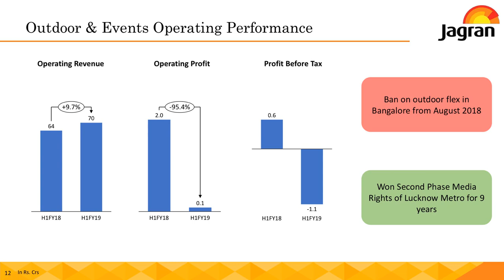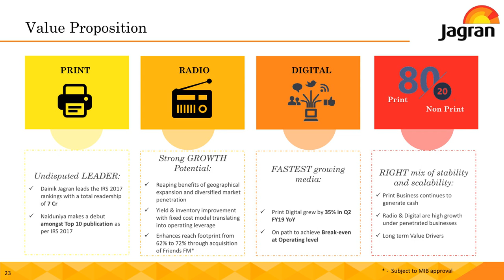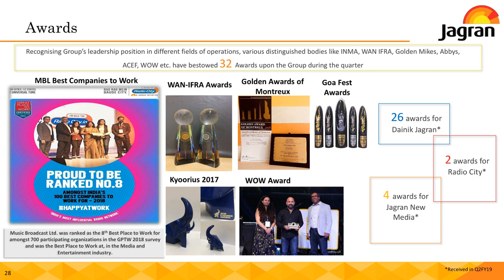JAGRAN PRAKASHAN LTD Investor Presentation for Sept 2018 results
JAGRAN PRAKASHAN LTD - Investor Presentation for Sept 2018 results as published by the company